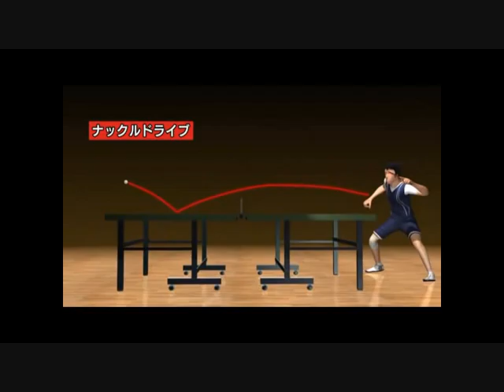Jun Mizutani Reportage : Part 1 - Table Tennis -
Jun Mizutani Reportage Part 1